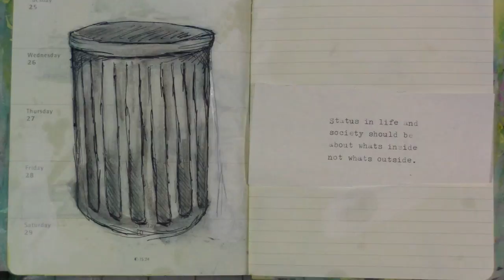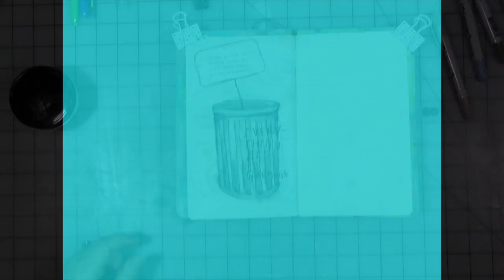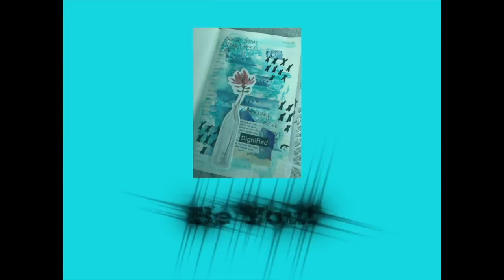mycreativeyear November 2018 Week 1